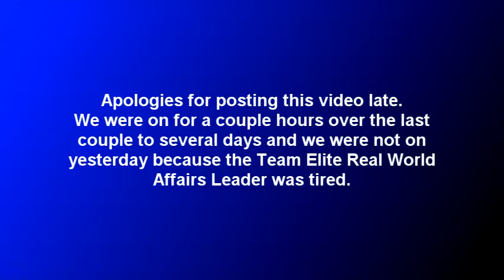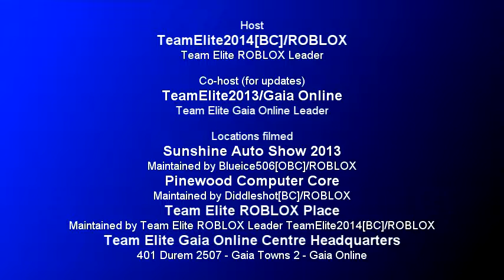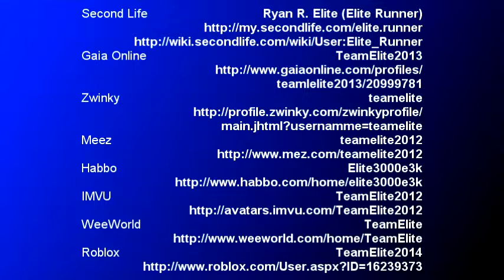Team Elite Video 2013.20: ROBLOX Sunshine Auto Show + Team Elite Xtra (and quick updates)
Apologies for posting this video late.

TeamElite2014[BC]/ROBLOX (Team Elite ROBLOX Leader) gives us a look at ROBLOX Sunshine Auto Show, featuring the concept cars and new cars. The 2014 Avanta Zapax II was ineligable for the show. The exbists include Avanta Motors, KZ Automobiles, Blue Motors, B Motors, Enjin Motors, Robo Motors, Valor Motors, Trimp Auto, Emmerian Motors, Grandeur Motors, JM Motors, and Noobington Motors with more stands to be added soon including CF Motors, Sokudo Motors, Razor Motors and Folstak Motors. After touring the ROBLOX Sunshine Auto Show, TeamElite2014/ROBLOX went to Pinewood Computer Core to see the core itself, but he almost reaches the core because someone said the core was unstable. TeamElite2013/Gaia Online (Team Elite Gaia Online Leader) gives us quick updates for week of 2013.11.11-Mo.

PLACE INFORMATION
Sunshine Auto Show 2013 (ROBLOX)
Maintained by Blueice506[OBC]/ROBLOX, CEO of Blue Motors

Pinewood Computer Core (ROBLOX)
Maintained by Diddleshot[BC]/ROBLOX, CEO and Chairman of Pinewood Builders

Team Elite Video 2013.6: New Years Auto Show in Roblox
Posted by Team Elite Enterprises Productions on 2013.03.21-Th

EMS 50 MLE/EMY 370.2 ELE/ELSC Y1013/ELC Y1044
ELSWC Y1013/ELWC Y1044/EWC 1013
16k0c rm SEDT/1t13n8mc tn ELT/ZD 4m387k9c
XD Y0925 M7/6me8st SPT/17ya2mi WCT
TEAM ELITE ENTERPRISES PRODUCTIONS
UNAUTHROIZED DISTRIBUTION AND REPRODUCTION OF THIS VIDEO MAY RESULT IN CIVIL LIABILITY AND/OR CRIMINAL PROSECUTION